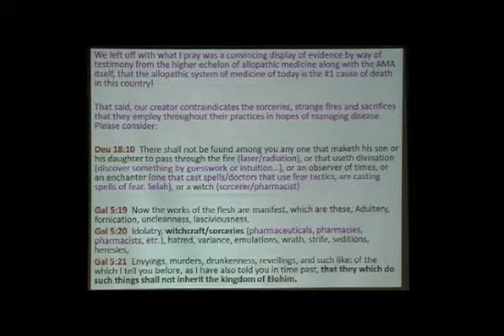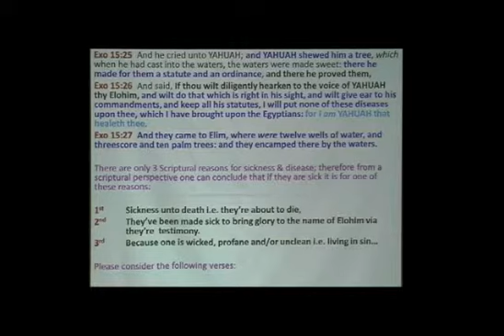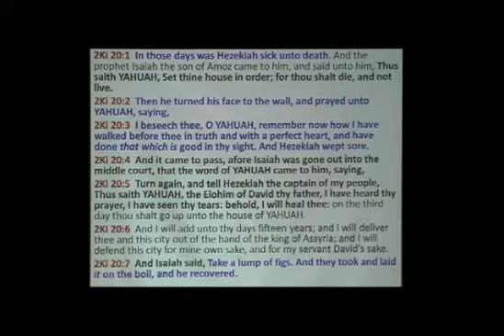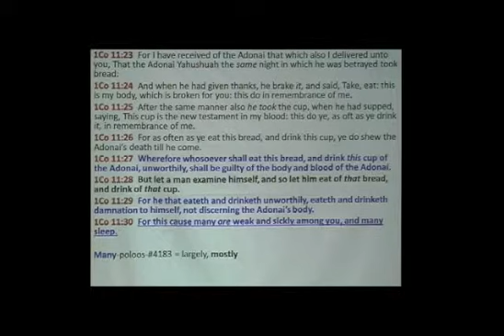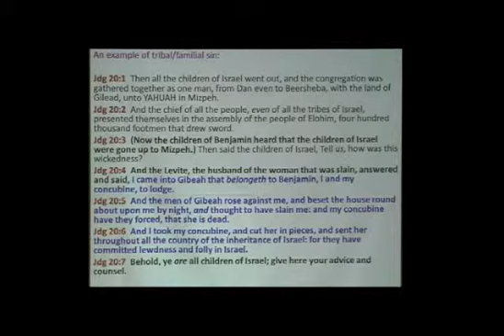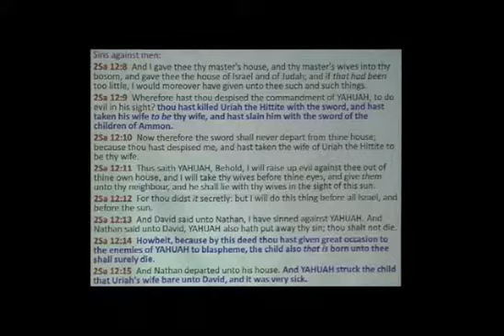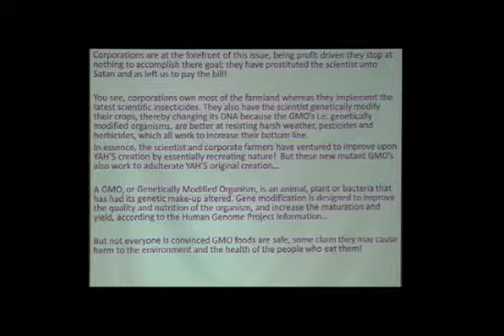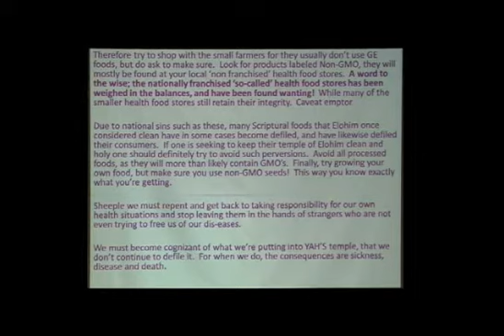All Roads 2